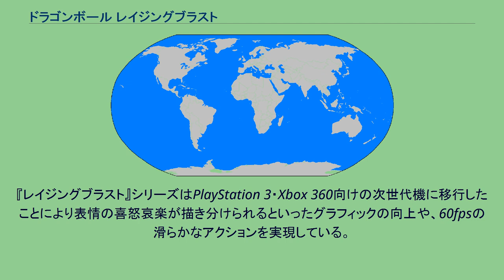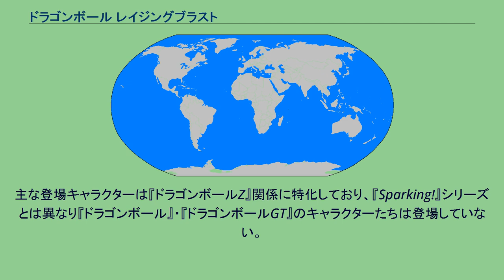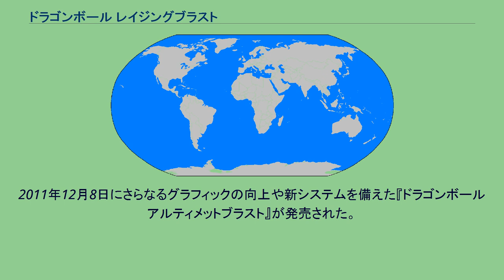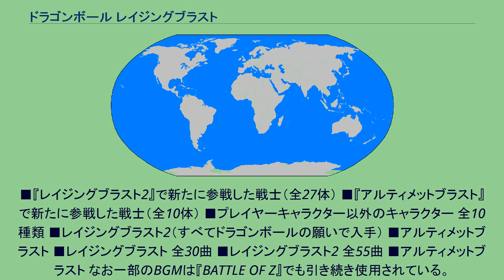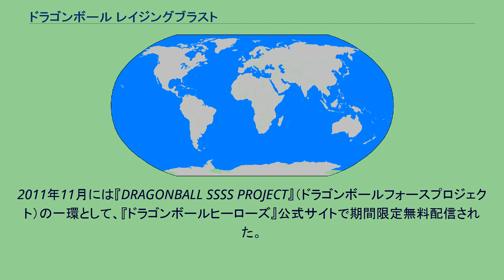ドラゴンボール レイジングブラスト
ドラゴンボール レイジングブラスト（DRAGON BALL RAGING BLAST）は、2009年11月12日にPlayStation 3とXbox 360で発売された3D対戦アクションゲーム。
鳥山明原作のテレビアニメ『ドラゴンボールZ』を題材にしている。
PlayStation 2・Wii向けに発売された『ドラゴンボールZ Sparking!』シリーズの流れを汲む作品で、戦闘システムもほぼ同一である。
『レイジングブラスト』シリーズはPlayStation 3・Xbox 360向けの次世代機に移行したことにより表情の喜怒哀楽が描き分けられるといったグラフィックの向上や、60fpsの滑らかなアクションを実現している。
両機種合わせた全世界累計販売本数は70万本を記録した。
主な登場キャラクターは『ドラゴンボールZ』関係に特化しており、『Sparking!』シリーズとは異なり『ドラゴンボール』・『ドラゴンボールGT』のキャラクターたちは登場していない。
また、前作までの重量級のキャラクター（例：大猿、ヒルデガーンなど）や舞空術ができないキャラクター（例：ミスター・サタン、ヤジロベー、亀仙人など）も登場しない。
劇場版オリジナルのキャラクターは『レイジングブラスト』の時点ではブロリーのみが登場。
『レイジングブラスト2』では大幅に追加された。
『ドラゴンボール改』で担当声優が変更されたキャラクターは、変更後の声優が声を担当している。
本作が発売してから約2ヶ月後に老界王神役の田の中勇と、ミスター・サタン役の郷里大輔が死去。
そのため、田の中が演じる老界王神と郷里が演じるミスター・サタンは本作が最後となった（以降のミスター・サタン役はアニメも含め石塚運昇が演じている）。
2010年11月11日に続編の『ドラゴンボール レイジングブラスト2』が発売された。
内容は新システムや新キャラクターの追加のほか、1993年に発売したファミリーコンピュータ用ソフト『ドラゴンボールZ サイヤ人絶滅計画』をリファインした約30分のアニメーションが収録されている。
両機種合わせた全世界累計販売本数は58万本を記録。
2011年12月8日にさらなるグラフィックの向上や新システムを備えた『ドラゴンボール アルティメットブラスト』が発売された。
オープニングをはじめ、ストーリーを攻略していくごとにアニメが観られる。
さらに『ドラゴンボールGT』のストーリーが体験できたり、シリーズ初の重量級のキャラクターが登場する。
だが今までのシリーズとはバトルなどでの操作方法が異なり、ジャンケンのようなシステムも組み込まれている。
★は『アルティメットブラスト』にも登場する戦士。
■『レイジングブラスト2』で新たに参戦した戦士（全27体） ■『アルティメットブラスト』で新たに参戦した戦士（全10体） ■プレイヤーキャラクター以外のキャラクター 全10種類 ■レイジングブラスト2（すべてドラゴンボールの願いで入手） ■アルティメットブラスト ■レイジングブラスト 全30曲 ■レイジングブラスト2 全55曲 ■アルティメットブラスト なお一部のBGMは『BATTLE OF Z』でも引き続き使用されている。
『DRAGON BALL 超サイヤ人絶滅計画』（ドラゴンボール スーパーサイヤじんぜつめつけいかく）は、『レイジングブラスト2』にゲーム内ムービーとして収録されている『ドラゴンボールZ外伝 サイヤ人絶滅計画』をリメイクした約30分のリバイバルアニメーション。
視聴を終えるとハッチヒャックが使用可能になる。
また予約特典として設定資料パンフレットも付けられた。
2011年11月には『DRAGONBALL SSSS PROJECT』（ドラゴンボールフォースプロジェクト）の一環として、『ドラゴンボールヒーローズ』公式サイトで期間限定無料配信された。
『最強ジャンプ』2012年3月号に付録として『ドラゴンボール エピソード オブ バーダック』と共にDVDソフト化された。
声の出演（OVA） スタッフ（OVA） 旧OVA・プレイディアとの違い 『アルティメットブラスト』にゲーム内に収録されている。
『ドラゴンボールZ』内での名場面をリメイクしている。
ストーリーモードをクリアしていくことによって鑑賞でき...